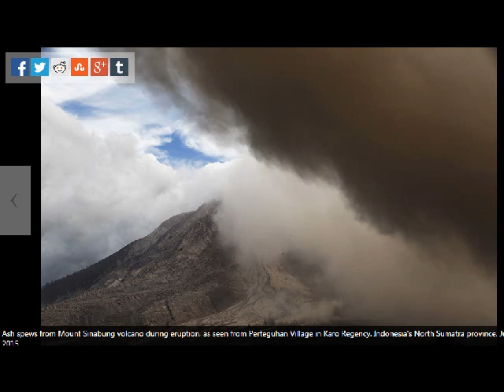Mount Sinabung Erupts! Ash and pyroplastic flows race across the area!!